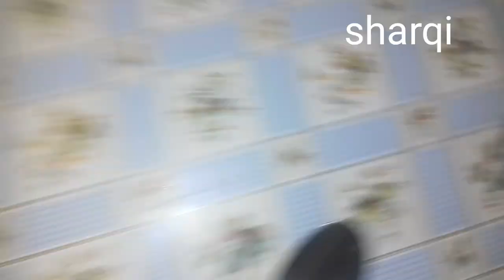Limonade e Shijeshme me Sharqi☺